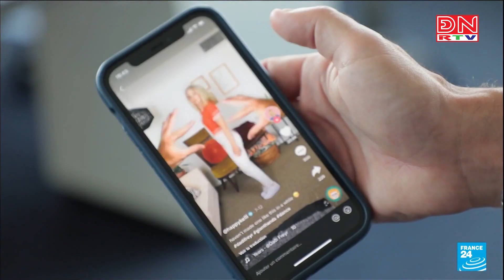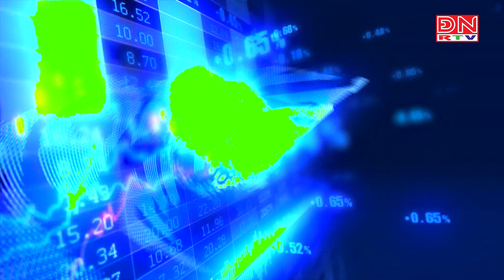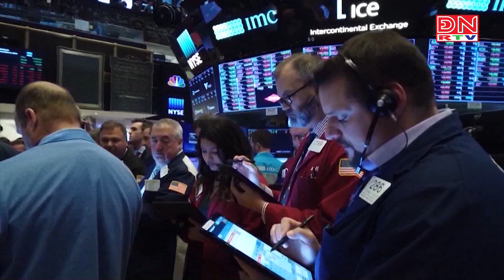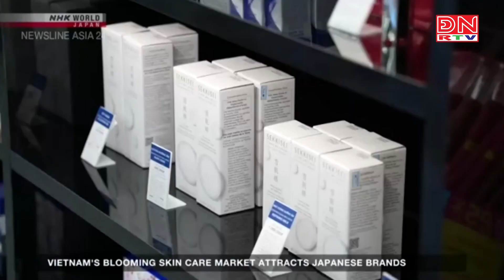Bản tin tiêu điểm kinh tế thế giới ngày 29-04-2023